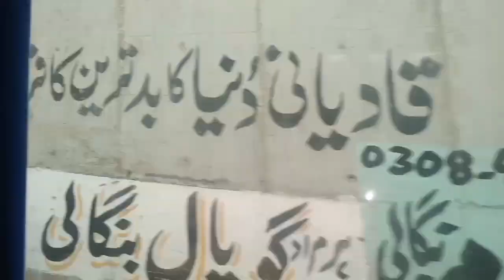Islamabad Gyi 🤩 | Raaste mein fog ho gyi😮‍💨 | First Vlog💛 | Vlogistics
Hi Guys!
So yawr this is my first Vlog.